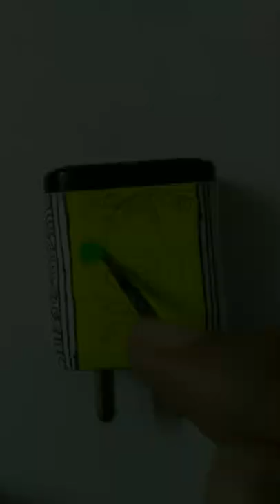Painting on Charger Part -1